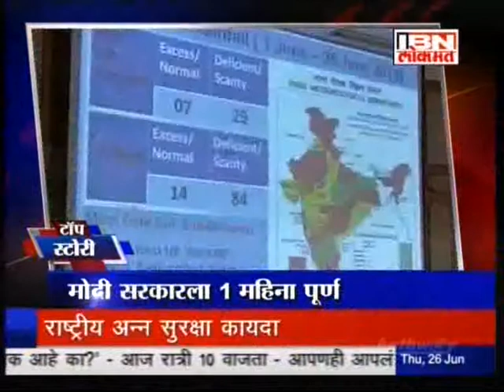Nationalist Congress Party - Maharashtra